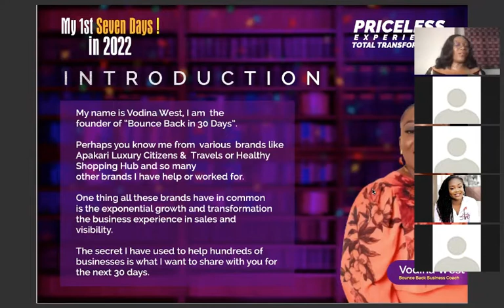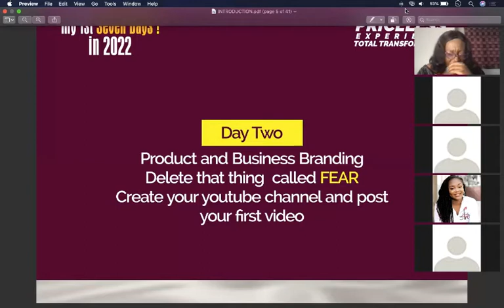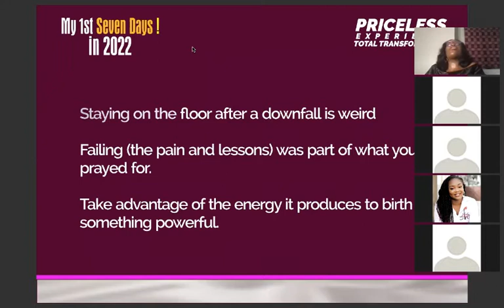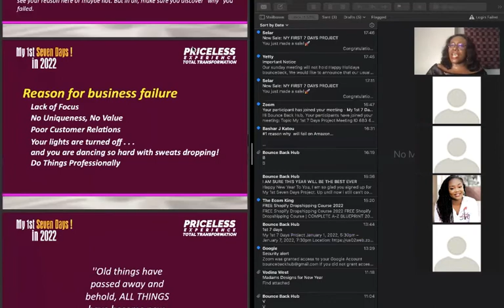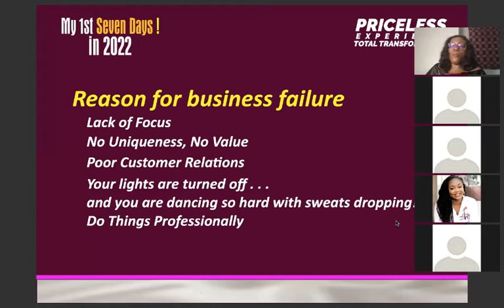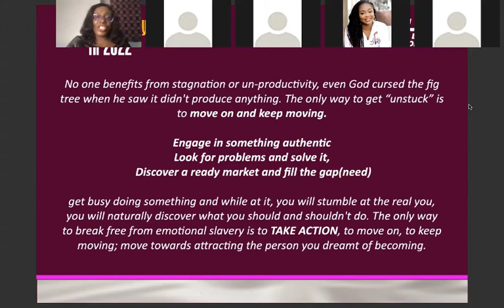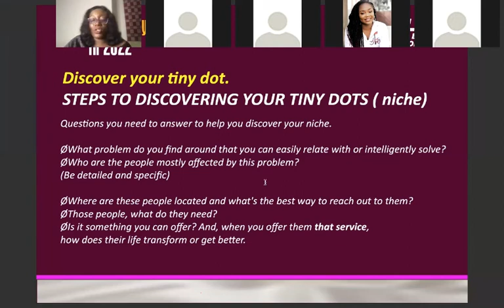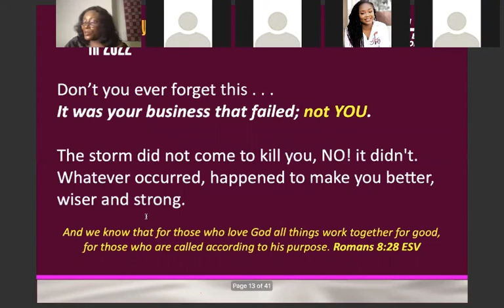DAY ONE. MY 1st SEVEN Days in 2022 Project.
We learn't why you must get up and start doing something.
Reasons why your business is struggling or failing